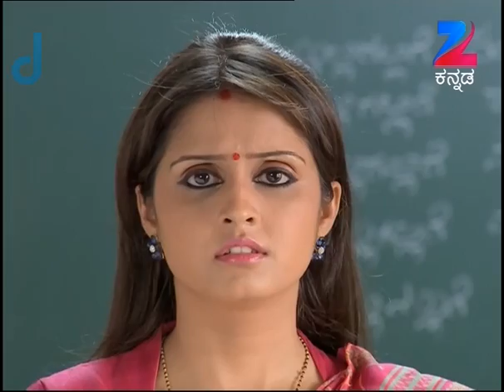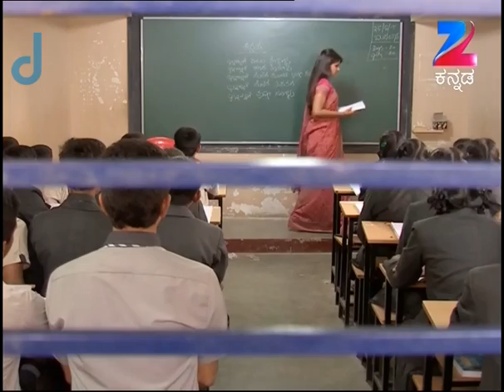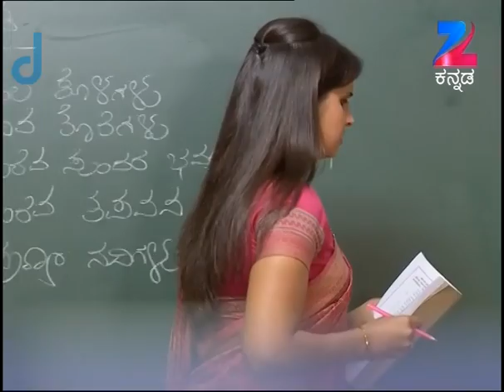ಎಂಟನೇ ಕ್ಲಾಸಿಗೆ ಅಡ್ಮಿಟ್ ಆದ ಅಭಯ್!| ಜೊತೆಯಲಿ | Jothe Jotheyali | Zee Kannada | Ep. 194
Aryavardhan is surprised on learning about the reason behind the problems between him and Anu. Further, he expresses his concerns for Anu. Everyone at Anu's office dresses up to celebrate the traditional day. Later, everyone appreciates the concept put forth by Harshavardhan.

Click here  watch Webisode on YouTube ►PLuOI2Oe0kP-EAXTx5leu-7w0W9pqK-QTR
Click here  watch Quick Recap on YouTube ►PLuOI2Oe0kP-HgQ_8bvYDNvDIHvBPTqwTS
Click here  watch HIghlight on YouTube ►PLuOI2Oe0kP-EcIrgEKoxur00lHyOiYswW
Click here  watch Week In Shorts on YouTube ►PLuOI2Oe0kP-ELDVlHeKHdBZIgWHEZDci9